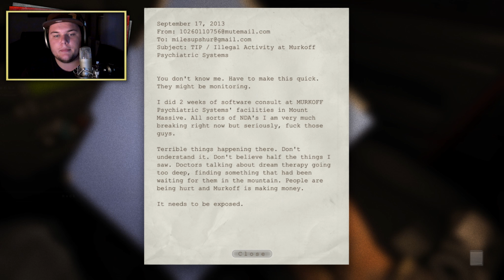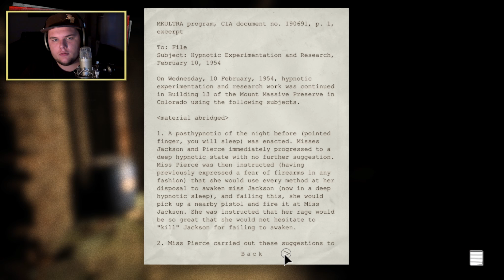Outlast Gameplay Walkthrough Part 1 [FACECAM] | SUPER SCARY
If you liked the video then please show me so by giving it a THUMBS UP! It helps me out a lot :)

Thanks for all your amazing support guys!